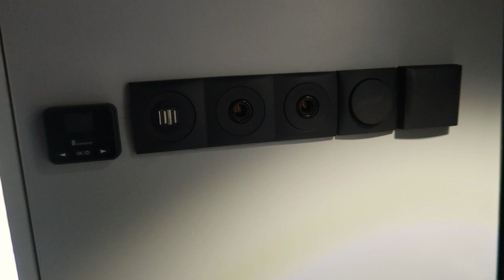GD250 MERCEDES BENZ Offroad Adventure